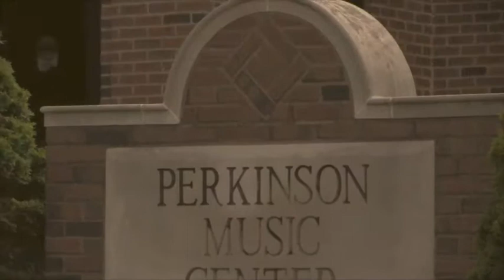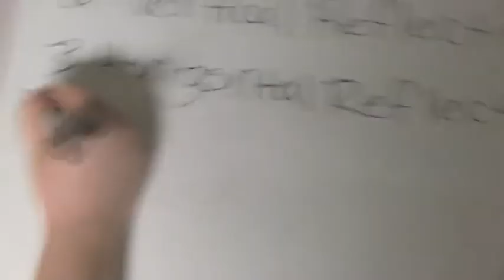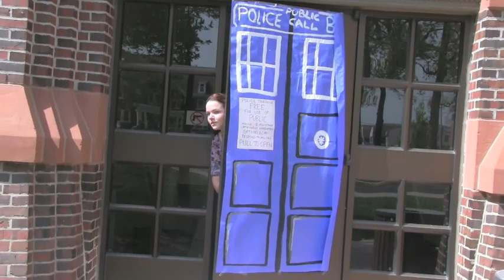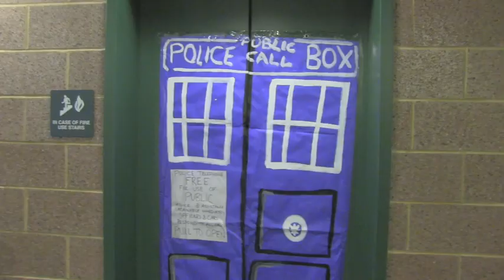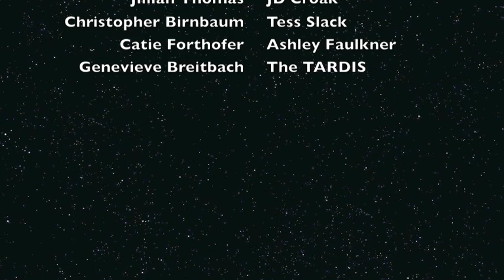To Infinity And Beyond!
Ashley Faulkner and Genevieve Breitbach's Futurama Award Winning short film of silliness, sass, and symmetry. Enjoy! This was the final project for our Honors Seminar: Infinity class at Millikin University.